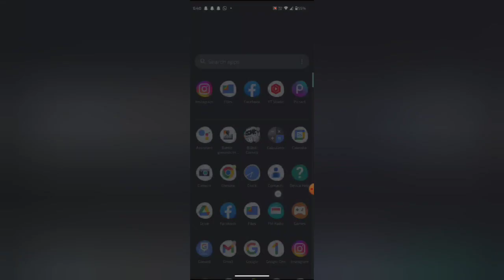How to post on profile friends in facebook, Facebook me post on profile friends kaise kare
WEB-INFO, @WEB-INFO